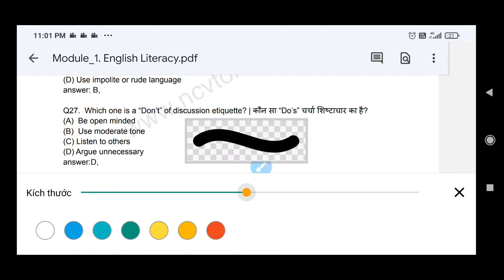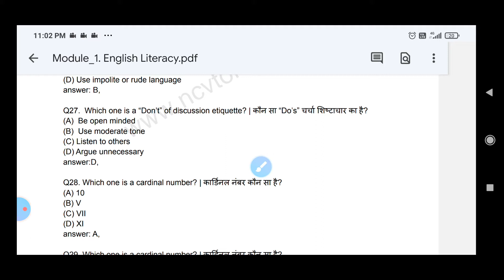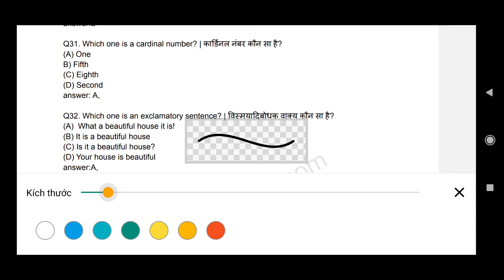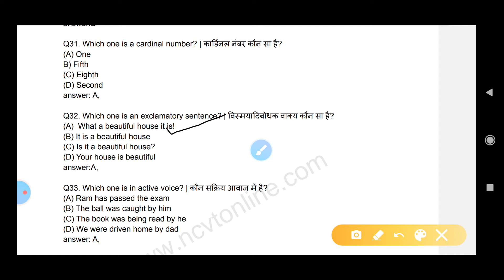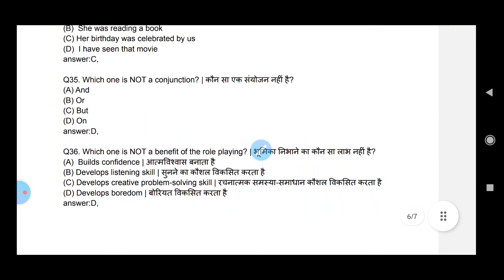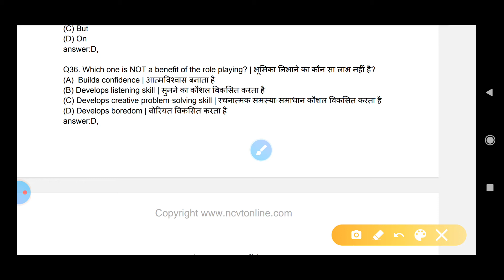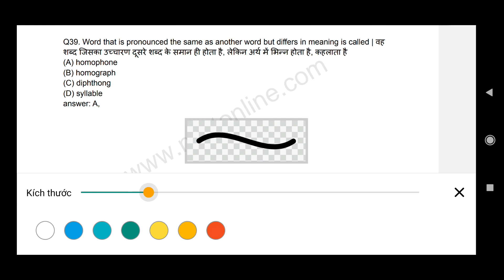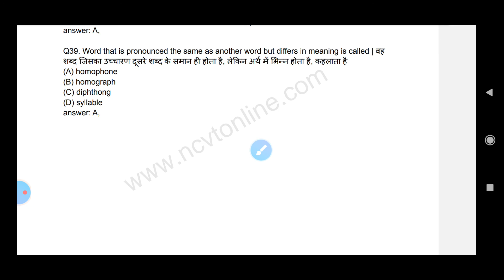Employability skill # module -01# English literacy part -03 all CTS / iti trade students nimi pdf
"सफलता के लिए हर रोज सीखना बहुत महत्वपूर्ण है।"

Hello everyone !
This tutorial video is about Employability skill related to English literacy (part -01) multiple choice questions for dress making, Sewing technology & fashion design and technology  iti, cts /cits trade student.
This video is a fast/easy and simple way you can use iti CTS / CTI exam preparation .
This video will help you navigate my channel,find the video's you need and explain how my playlist work to help you Dress making, sewing and fashion design & technology ,latest fashion course.

*Related /Mentioned videos *
click & learn with very easy way

module -01 English literacy
module-03
part-01   Occupational Safety

module -04
labour welfare legalisation

module -02       I.T literacy
part -03
Good luck#
Any queries comments on my